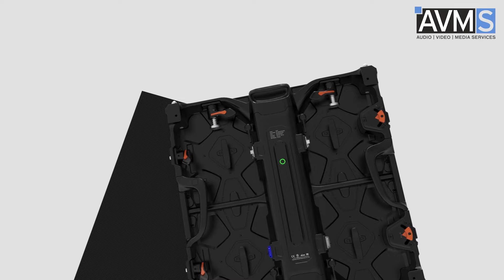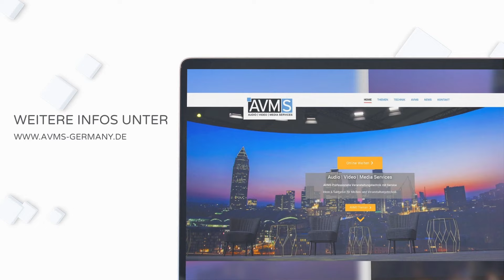High Performance - Infiled DB 1.9 und 2.6 mm Indoor LED Serie - powered by AVMS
AVMS GmbH - Professionelle Veranstaltungstechnik mit Service
Sie suchen einen Spezialisten, der Ihre Veranstaltung oder Ihren Messestand mit professioneller Medien- und Veranstaltungstechnik ausstattet und Sie im Vorfeld kompetent berät? – Dann sind Sie bei der AVMS GmbH in den besten Händen. Mit jahrzehntelanger Erfahrung in allen Bereichen der modernen Live-Kommunikation und Werbetechnik, haben wir zahllose Messestände,  Roadshows, Hausmessen, Kongresse, Meetings, Firmenfeiern, Festinstallationen im Bildungs- und Shopbereich und diverse Spezialprojekte umgesetzt und erfolgreich begleitet. Unser großer Bestand an aktueller Medientechnik hilft Ihnen dabei, auch komplexe Szenarien innovativ und für Ihre Kunden effektvoll einzusetzen.

Natürlich beherrschen wir auch die aktuellen Online Formate wie Hybrid Events und Live-Streaming. Dazu stehen auch eigene Studios zur Verfügung, die mit aufwändigen LED-Wand Installationen ausgestattet sind. Sie möchten einen virtuellen Messestand oder eine Hauptversammlung organisieren. Wir helfen Ihnen gern dabei.

Für physische Messen und andere Onsite Veranstaltungen haben wir spezielle Hygiene-Konzepte ausgearbeitet, die Ihnen und Ihren Besuchern helfen gesund zu bleiben.

Unser Beraterteam aus bestens ausgebildeten Ingenieuren, Meistern und Technikern, findet für Sie die passenden und kosteneffizienten Lösungen.

Wir freuen uns auf Ihre Anfragen!

Zu sehen im Video:
Infiled DB Rental Serie 1.9 und 2.6 mm Pixelpitch
Videomaterial aus dem Hause Infiled mit Intro und Outro von

AVMS ist langjähriger Partner von Infiled und in Europa mit einem der größten Rental-Parks an 4 Standorten vertreten.
Der Service umfasst auch eine TOP ausgestattete Werkstatt am Standort Hannover.

Anfragen direkt auch telefonisch:
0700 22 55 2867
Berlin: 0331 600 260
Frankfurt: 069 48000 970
Hannover: 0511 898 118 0